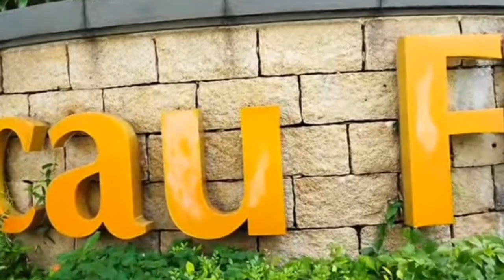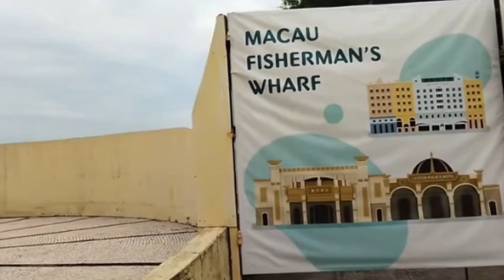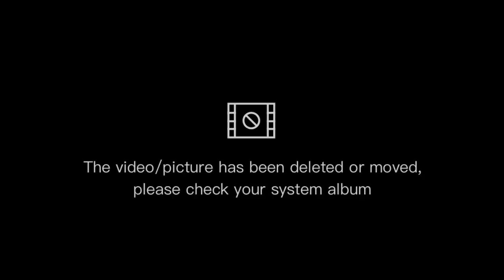MACAU FISHERMAN WHARF VIEWS | Jennifer Recarse